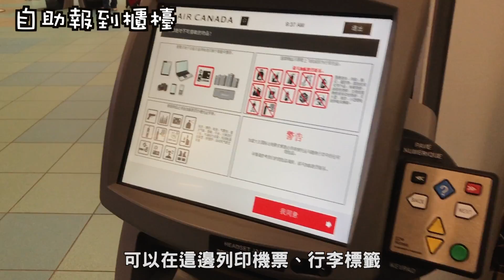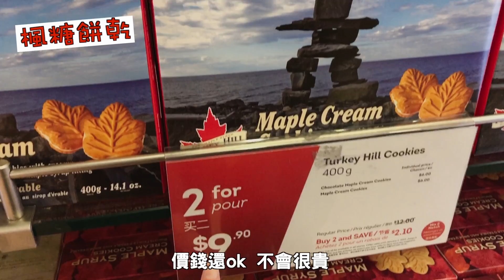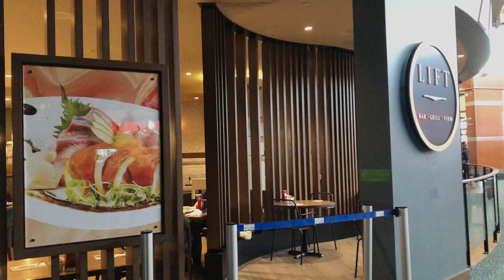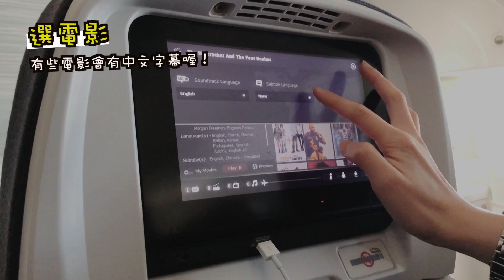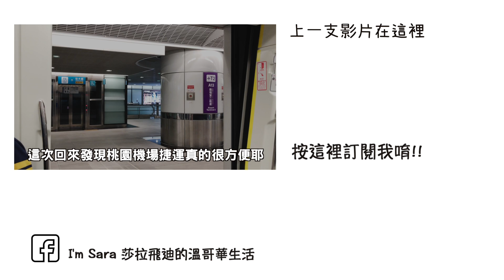溫哥華搭加航回台灣過年啦～祝大家新年快樂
回台灣的時間過得好快啊～～
咻一下的又要飛回溫哥華了
這次搭了加航回台灣，整體而言還滿滿意的！
還有啊，溫哥華機場真的很漂亮，可以早點來逛逛唷！